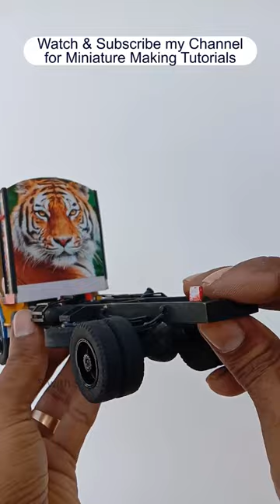1:32 Ratio SE Lorry Making (Width - 7.6 cm)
1:32 Ratio SE Lorry Making (Width - 7.6 cm)